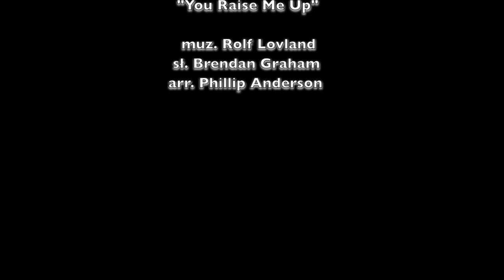You Raise Me Up - na trąbce ( trumpet ) gra M@urycy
Miałem okazję wystąpić na Jubileuszowym koncercie z okazji 70-lecia Orkiestry Reprezentacyjnej Sił Powietrznych. Życzę całej orkiestrze samych sukcesów i mam nadzieję, że jeszcze kiedyś z Wami zagram bo to wielki zaszczyt!  Rewelacyjnie zaśpiewał Zbyszko Tuchołka, któremu dziękuję za fajną atmosferę za kulisami. :)